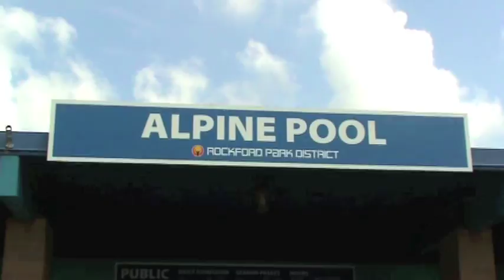Alpine Pool Music Video 2010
Created summer 2010 by Stuart Casarotto.